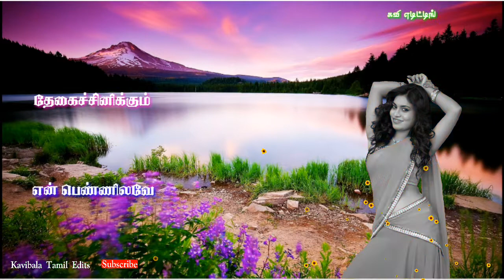செவ்வந்தி பூவே. Status. Song.🌻🌾🌵